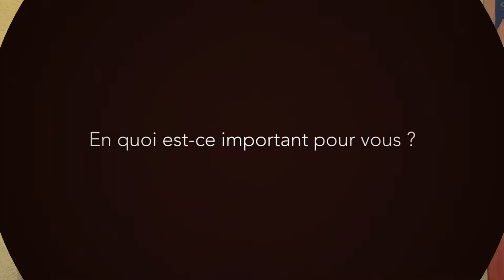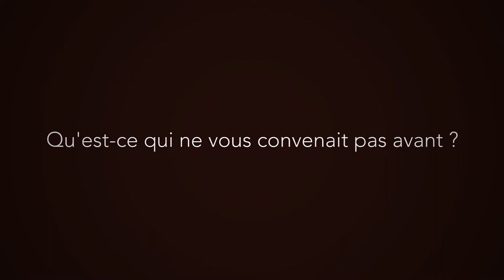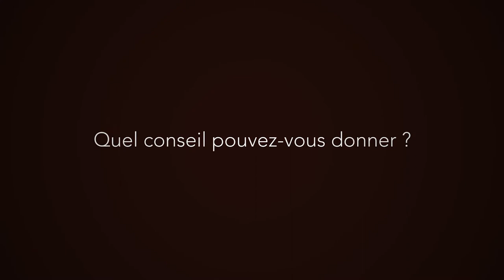Silvia Figaredo : organiser une fête des voisins dans son quartier (version unique)